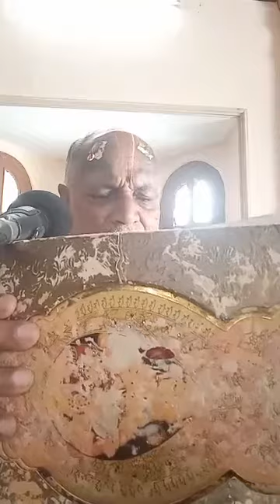2019-09-24 श्रीमद भागवतम १.१३.२४-४३ - S.B. 1.13.24-43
Sri Achyuta Lal Bhatta Gosvami Maharaj. Anand Dham. Vrindavan (Hindi)